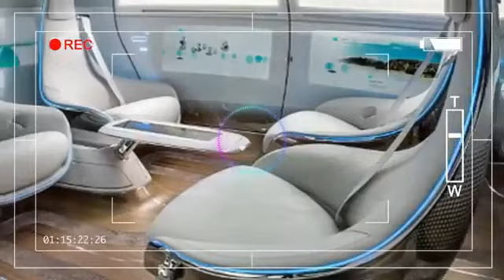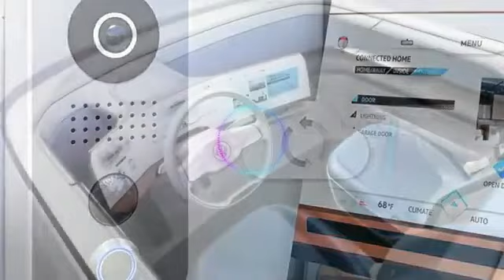KIA TA 7 Complete Review 9